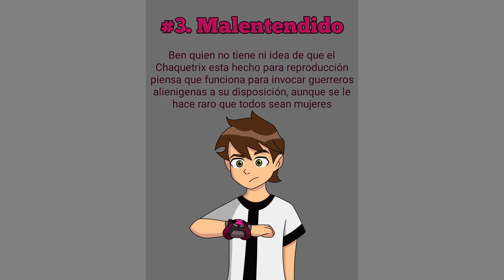Ben 10: Carnitrix y Chaquetrix | ¿Que es?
★ BEN 10 EN ESPAÑOL LATINO ★

 ▼ ¡NUEVO VÍDEO! ▼
El día de hoy hablaré sobre 2 Omnitrixs hechos por fans.
El Carnitrix que corrompe a su portador.
El Chaquetrix preparado para reproducirse con aliens.

© RoVin 10